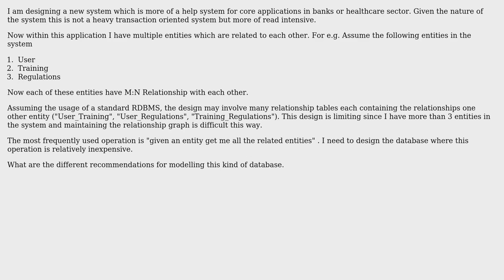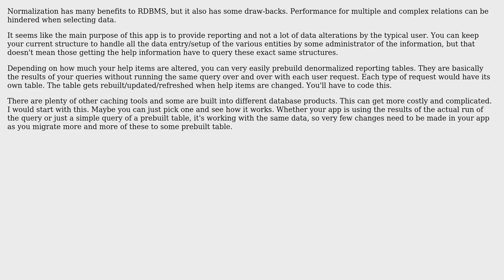Software Engineering: How to design database having multiple interrelated entities? (3 Solutions!!)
Software Engineering: How to design database having multiple interrelated entities?

With thanks & praise to God, and with thanks to the many people who have made this project possible! | Content (except music & images) licensed under CC BY-SA | Music | Images & others | With thanks to user Sharath Chandra user JeffO user InformedA user Doc Brown and the Stack Exchange Network Trademarks are property of their respective owners. You are responsible for your own actions.